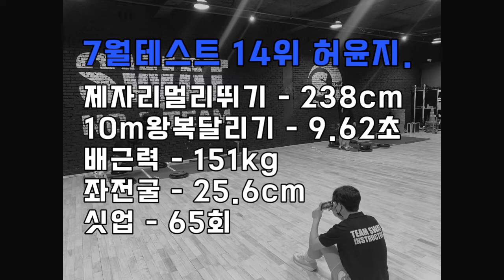여리해보이지만 쫄깃한 발목힘을 가진 체대준비중인 여학생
lovesanglee0